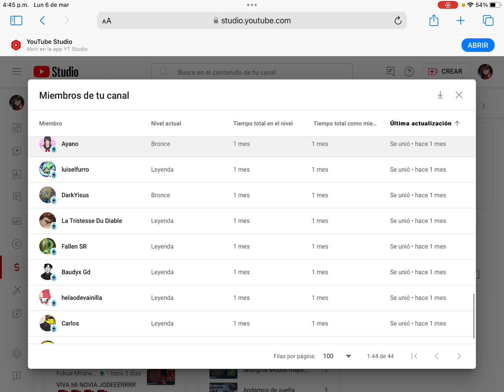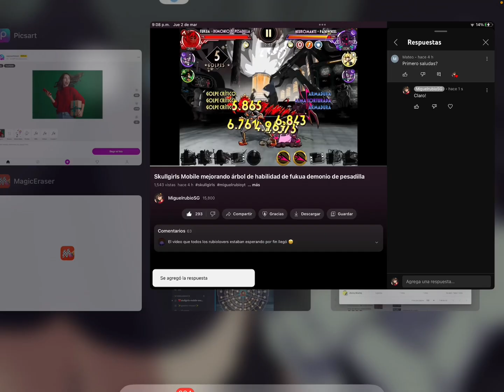Skullgirls Mobile mejorando árbol de habilidad y evolución a diamante beowulf numero uno